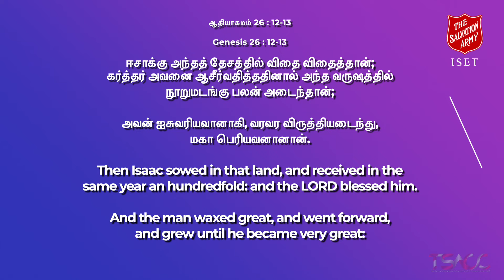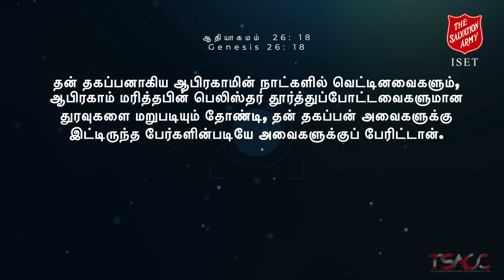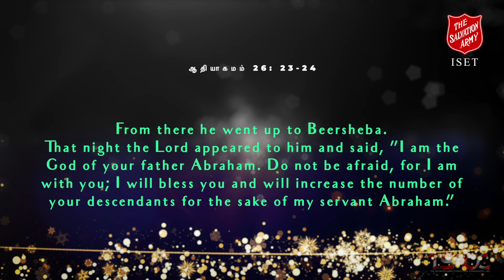"Inspiring New Year Greetings & Promises | Commissioner John Kumar Dasari | TSA-ISET I TACC I"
India South Eastern Territory

"Step into the New Year with Commissioner John Kumar Dasri's heartfelt greetings and a promise for positive change. Join us in embracing a future filled with hope, inspiration, and the commitment to make 2024 a year of meaningful transformation. Commissioner Dasri shares his uplifting message, setting the tone for a year of promises fulfilled and collective progress. 🎉✨ NewYearPromise HopefulBeginnings"

New Year Greeting & Promises by

Commissioner John Kumar Dasari
Territorial Commander - ISET

On 01st JANUARY  2024

Video by - The Salvation Army Connecting Communities - ISET

VIDEO PRODUCED AND DISTRIBUTED BY THE SALVATION ARMY CONNECTING COMMUNITIES – ISET ( TSACC ), Nagercoil.

Credits:

Territorial Commander - Commissioner John Kumar Dasari
Territorial President of Women's Ministries - Commissioner Mani Kumari Dasari
Lieut.Colonel Lalbulliana Tlau -  Chief Secretary
Lieut.Colonel Lalnunhlui Khawlhring - Territorial Secretary of Women's Ministries

★ Audio/Visual Post Production by Oliver Thaya Marchal - Media In-Charge - TSACC
★"Here I am to Worship" Hymn Sung by Asmin Vincy L
★ Posters Designed by Vimal S Kriben - TSACC
★ IT Supported by I.Christopher - Territorial IT Coordinator
★ Spiritual Advisor: Captain. Selva - Financial Secretary
★ Program Director: Lt.Col. S. Santhi Babu  - Secretary for Programme Administration

Produced by The Salvation Army Connecting Communities-ISET, Nagercoil.

Video by -The Salvation Army Connecting Communities - ISET VIDEO PRODUCED AND DISTRIBUTED BY THE SALVATION ARMY CONNECTING COMMUNITIES – ISET ( TSACC ), Nagercoil.

►Facebook TSACC

 / thesalvation.  . ►Facebook ISET :

/ thesalvation.  ►YouTube TSACC ►YouTube ISET ►Instagram TSACC

 / con.  .